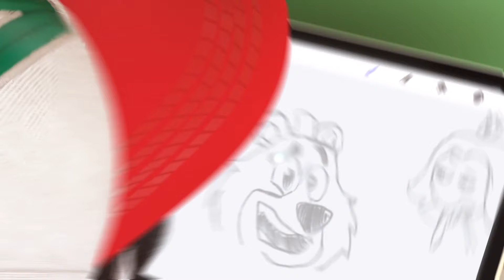M.C.Fairy and Lil Dino Epic Rap Battle 🎤 @VeeFriendsCartoons - Kids Cartoons | After School Club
⭐ Welcome to the Moonbug Kids After School Club! Kick back and relax with fun-filled content from your FAVORITE Moonbug friends. Enjoy the funny cartoons and mishaps of Oddbods and Minibods. Join Morphle and the Magical Pet for a lifetime of magical adventures. Learn more from Blippi. Sing along and listen to the best nursery rhymes and kid's songs from CoComelon, Little Angel, and Cody Time.

Join the Veefriends as they face off against each other in various challenges, battles and races!

🌟 Welcome to Vee Friends! 🌟
Join the Veefriends as they face off against each other in various challenges, battles and races! Each challenge is larger than life and always surprising. The Veefriends are the ultimate group of friends who sometimes don't see eye to eye and when that happens, they get sent to the VeeDome, where the challenge brings the change!

🌟EPISODE LIST🌟

00:00 Rap Music Battle
02:59 Truth Bomb Battle
05:59 Goofball Gladiator Battle